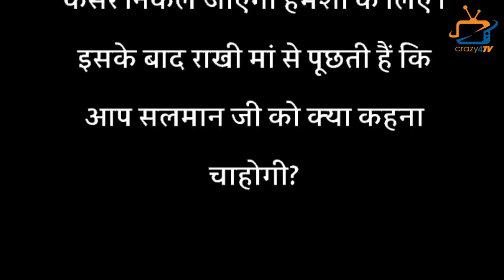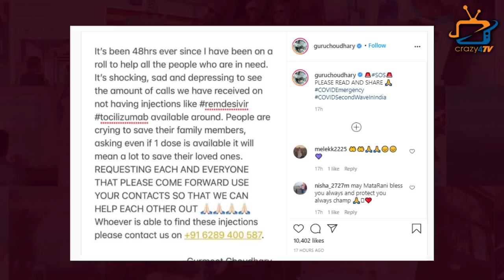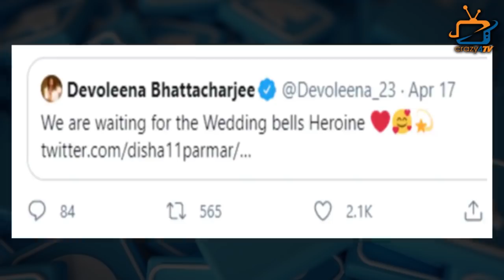Top 7 Big News of TV | 19th April| KUMKUM BHAGYA, PANDYA STORE, DEVOLEENA BHATTACHARJEE